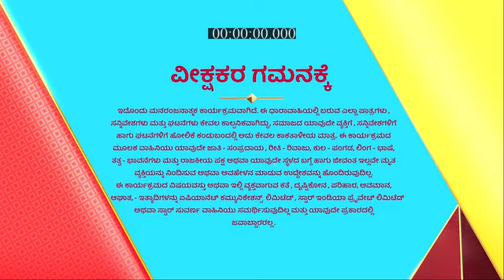S_O_Savithramma_S1_E221_EPISODE_Reference_only.mp4